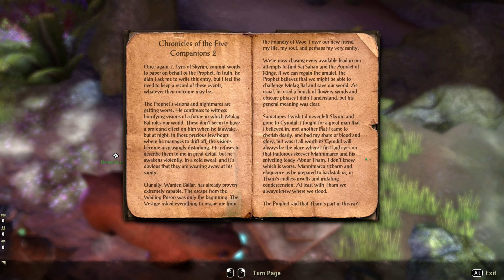Council Of Five Companions (10) ESO Main Story 4K (2023)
Eso Necrom Gameplay Part 1 until the last part will include the full Gameplay on PC. This Eso Necrom Gameplay is recorded in 4K  60 FPS HDR on the PC and will include the full Story Campaign, PVE like dungeons, raids and PVP aspects of the game like battlegrounds, arenas with cinematic cutscenes.

Full gameplay is recorded in 4K 60ᶠᵖˢ HDR on PC without commentary to bring you the complete narrative experience.

An Elder scrolls Adventure. Discover Tamriel's Second Era and enjoy all the epic quests, memorable characters, and dangerous enemies you expect in an Elder Scrolls game. Explore freely as your character is scaled to face each zone, meaning you can go anywhere, with anyone, at any level. Build your character! Equip any weapons and armor you find and tailor your playstyle with hundreds of unique abilities.